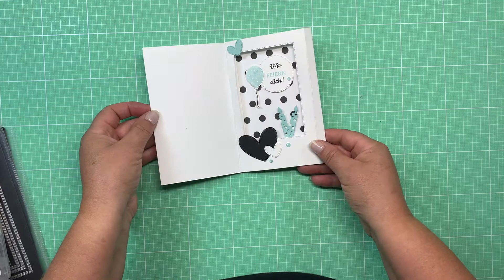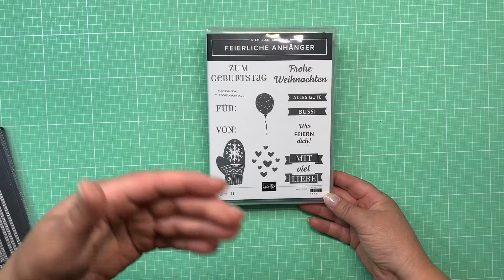Pop up Shadowkarte- Stempeltechnik-2-farbig stempeln